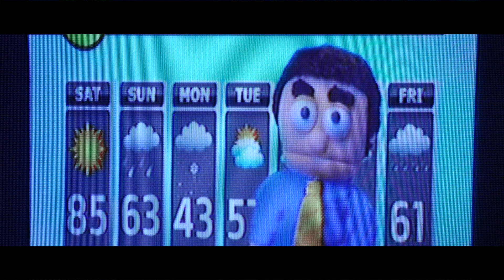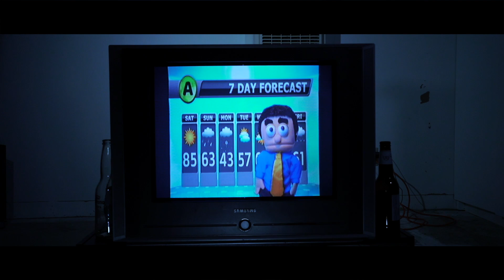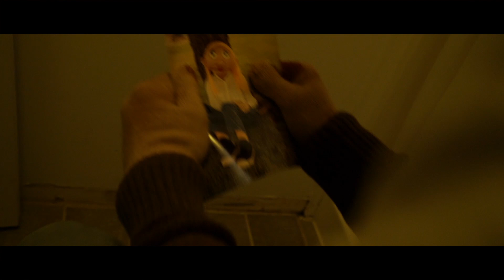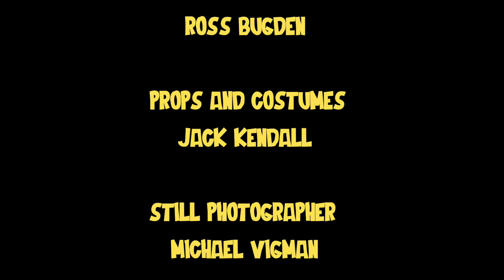2019 AAHSFF Audience Award Winner "Hung by A Thread" by Greg Lee and Jack Kendall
"Hung by A Thread" by Greg Lee and Jack Kendall

Winner of "Audience Award" at the 2019 All American High School Film Festival presented by IFC Films.